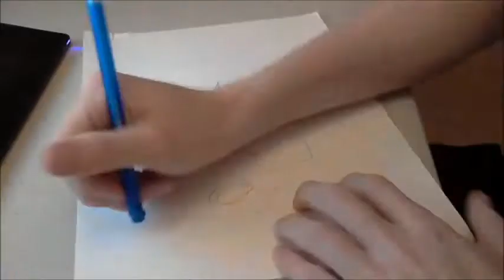Gas Mask Art (Speed Art)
First off thank you for supporting me on this year of not so constant uploads! :D I love making these videos just to see my out be out there! This one took me about and hour and a half, not a big project but still love these pens!

Televisor & Mitchel Claxton